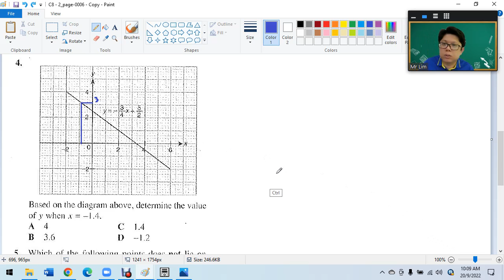F2 C8 3 Graphs of Functions Pelangi 1st 总复习题